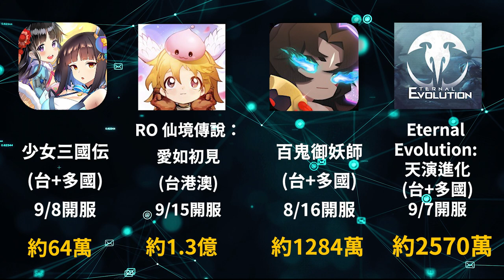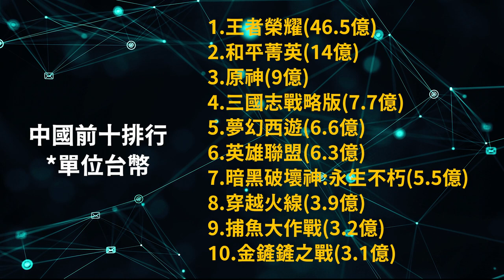【０５】《頻道 9月份 手遊營收月報》笑看人生百態，坐享人世繁華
注意!!營收都僅供參考，
除非廠商願意公布或者有財報可參考。

hsien Hsu $ 1350
ZL $500